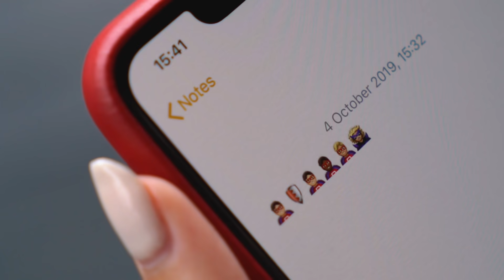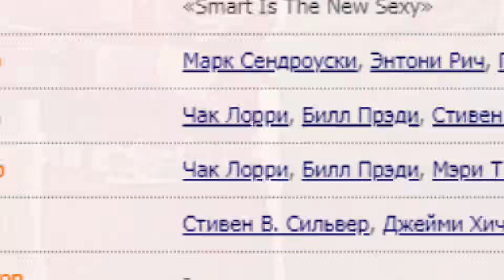ЕВА МИЛЛЕР И ГЭРИ НА ОТВЕЧАЙ ИЛИ СТРАДАЙ!!!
Привет!

❤МОИ СОЦ.СЕТИ❤:

❤MUSICAL.LY: @vasilisa_d
❤LIKE: @Vasilisa_dav